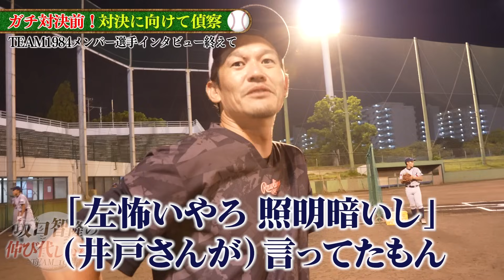【中学日本一】坂口智隆VS関メディのU-15侍ジャパンを輩出する日本一最強投手陣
「坂口智隆の伸び代しかない！」 PART29は…
ヤングリーグとポニーリーグで日本一になった
関メディベースボール学院とガチ対決！

【好評発売中】
伸び代企画から生まれた坂口智隆コラボグッズ
TEAM1984キャップ(各色限定100個)

撮影協力:関メディベースボール学院
○中等部HP

⭐︎坂口智隆氏 井戸監督も出演中⭐︎
◇野球育成技術向上プログラム　TURNING POINT

●坂口智隆氏と対戦したいチームは下記までご連絡ください

【野球の「知りたい」がここに。ベースボール専門メディア】
◇Full-Count（フルカウント） ― 野球ニュース・速報・コラム ―

◇Full-CountのSNSはこちら

◇坂口智隆氏のSNSはこちら